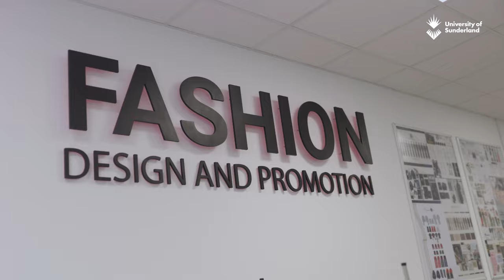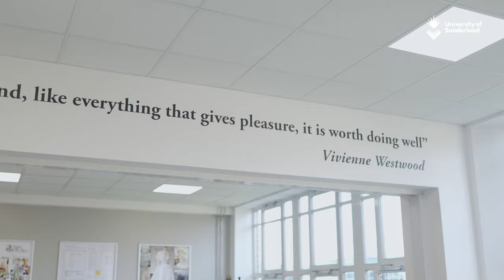Matthew Gray - BA (Hons) Fashion Design and Promotion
Matthew Gray studied BA (Hons) Fashion Design and Promotion at the University of Sunderland and now works at Creative Design Industries in London, designing for brands such as Asos, New Look and Sainsbury's.